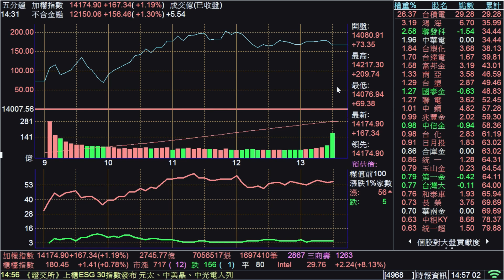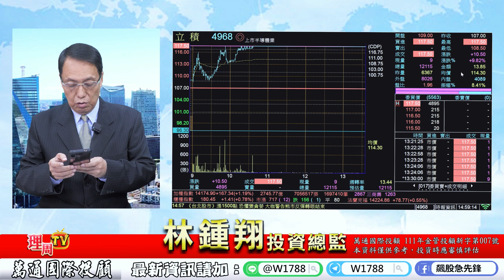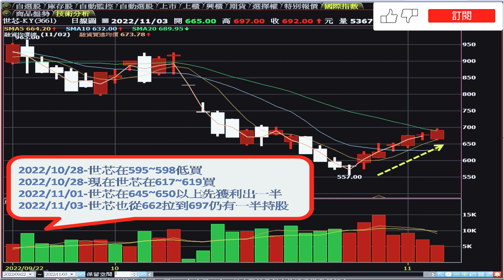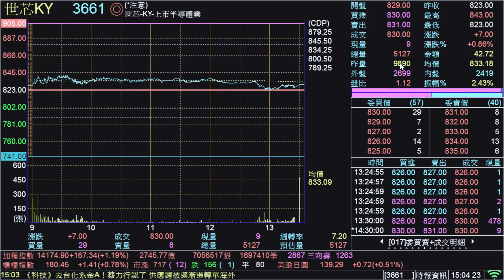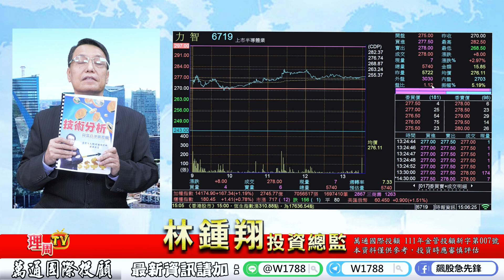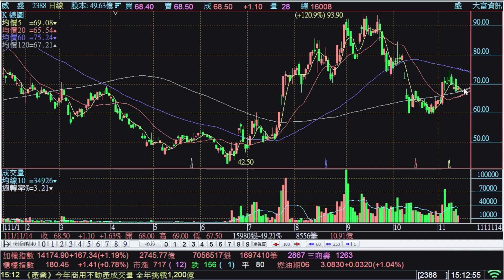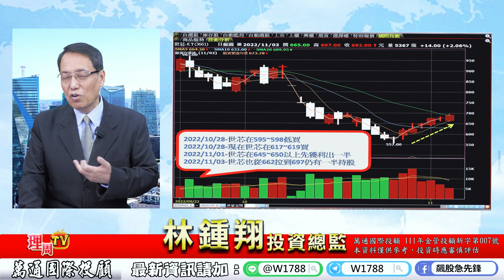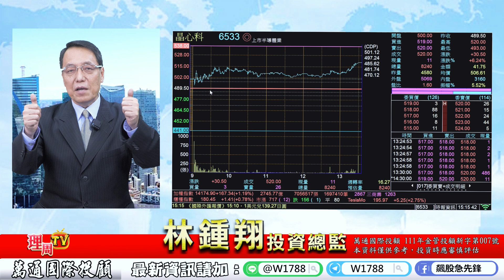理周TV-20221114盤後-林鍾翔 飆股急先鋒／天鈺 新唐 南電 欣興